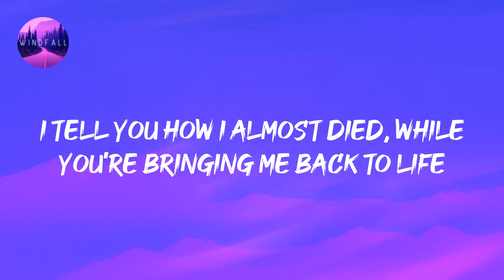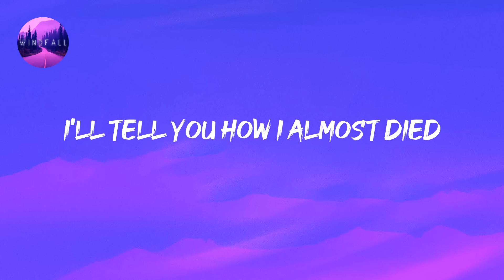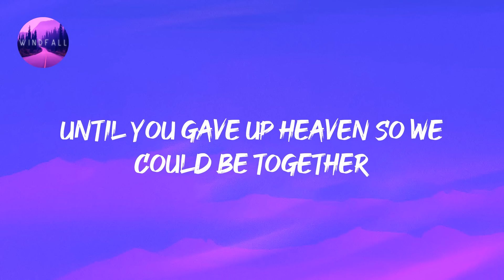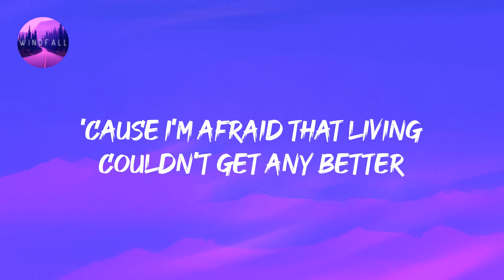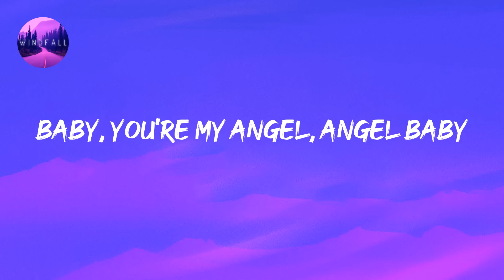Troye Sivan - Angel Baby (Lyrics)